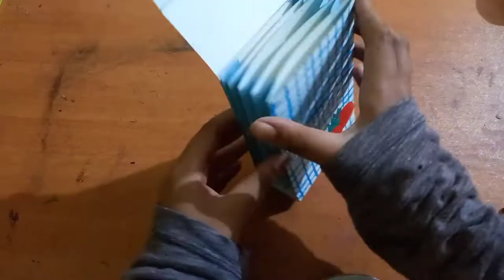cute kawaii file folder making/paper craft/ paper/ craft/kawaii craft/ school supplies